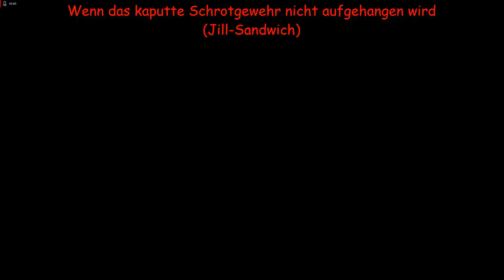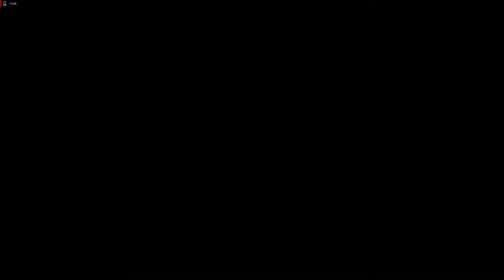Lets Play Resident Evil - Directors Cut - Deutsch - Part 9 - Andere Voraussetzungen und Hunter 👺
Als Nächstes kümmern wir uns um die Zusammenstellung des V-Jolts, erledigen die Pflanze 42 und kehren in das Herrenhaus zurück, in dem Hunter auf uns warten.